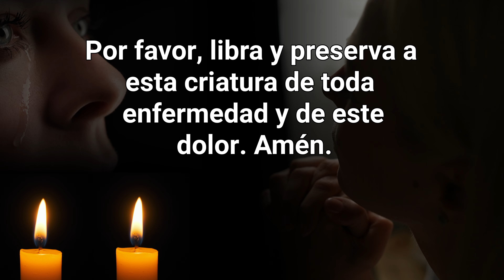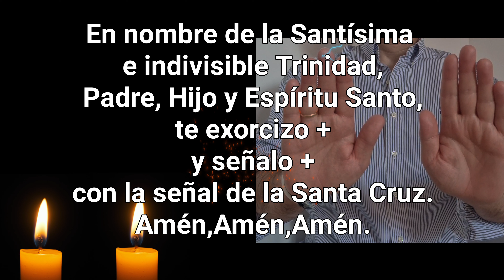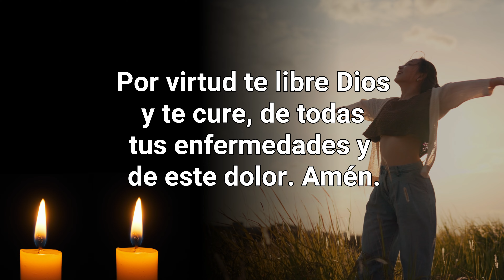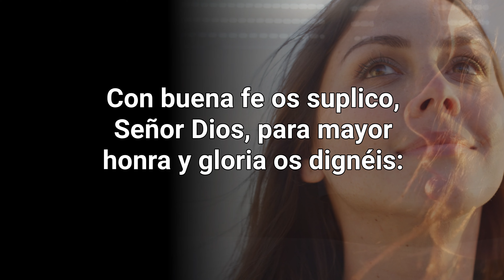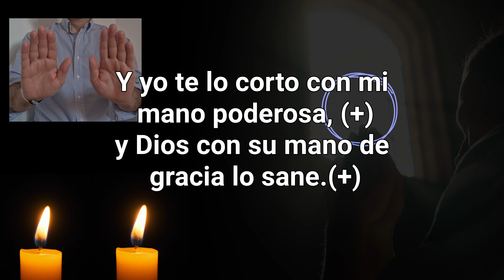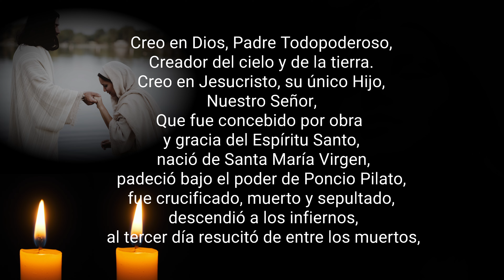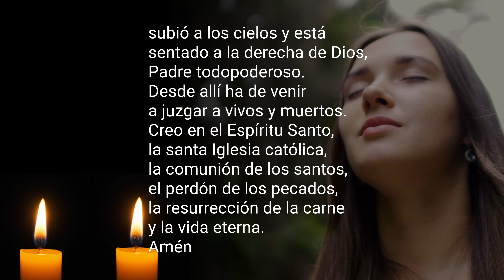❤️Desbloqueando el PODER SANADOR: La Oración Milagrosa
Desbloquea el Poder Sanador: La Oración Milagrosa y recibe esta bendición de sanación y descubre el poder de este rezo sanador. Esta bendición de sanación desbloquea el poder sanador con esta oracion milagrosa. Es un rezo sanador muy potente, como oracion santiguada antigua y transmitida durante generaciones. reza esta bendición de sanación y que el poder del rezo sanador te sea de ayuda.

En este video, descubrimos el poder oculto de la bendición de sanación y cómo esta oración de sanación puede transformar tu vida. La oración de sanación es una herramienta poderosa que nos conecta con lo divino y nos ayuda a encontrar paz y bienestar. Acompáñanos mientras descubrimos la oración de sanidad más efectiva y cómo puedes incorporarla en tu rutina diaria.

La bendición de sanación no solo es una oración poderosa, sino que también es una forma de oración a Dios que nos permite pedir por nuestra salud y la de nuestros seres queridos. En este video, te enseñaremos una oración de sanación católica , que muchos piensan que es la oración de sanación más poderosa. Aprenderás cómo esta oración de sanación y liberación puede ayudarte a superar obstáculos y encontrar la paz interior.

No te pierdas esta oportunidad de descubrir la oración más poderosa de sanación y cómo puede cambiar tu vida. Únete a nosotros y experimenta el poder de la oración de sanación en su máxima expresión. mucha fe.Que Dios les bendiga.

00:00 Bendición de sanación
00:10 intrucciones del rezo santiguado
00:23 Oración santiguada sanadora